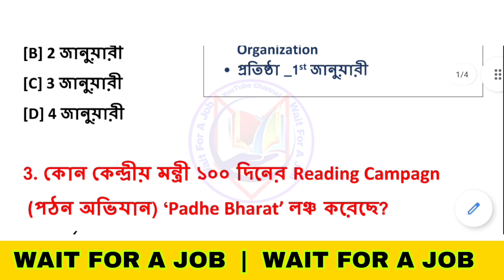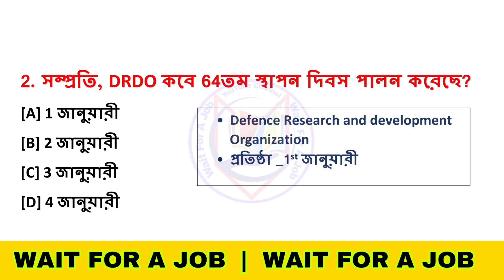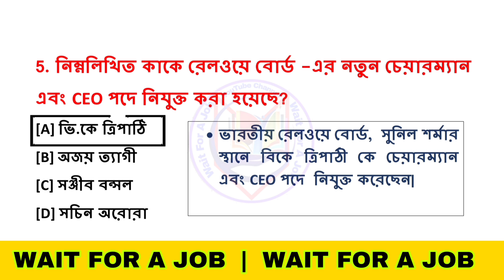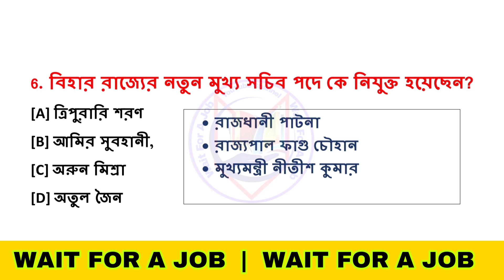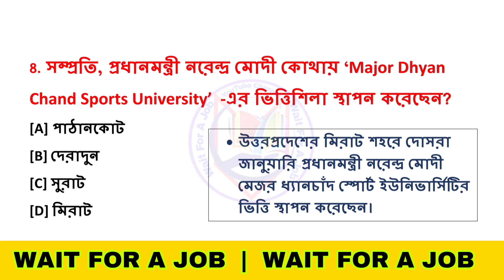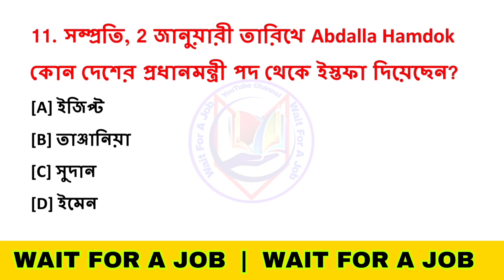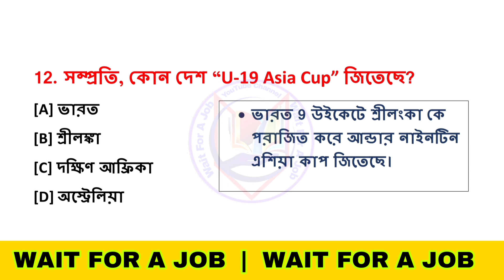Daily Current Affairs in Bengali I কারেন্ট অ্যাফেয়ার 2022। কারেন্ট অ্যাফেয়ার ক্লাস। Wait for a job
বিশেষ দ্রষ্টব্য: এই চ্যানেল এ শুধুমাত্র বিভিন্ন চাকরির আপডেট ও পড়াশোনা বিষয়ে আলোচনা করা হয়।কোনো প্রকার কোনো বিভান্ত্রি মূলক কিছু বা অপ্রয়োজনীয় কিছু  ভুলবশত আপডেট হোয়ে থাকলে,তার জন্য চ্যানেল কর্তপক্ষ কোনো দায়ী নয়।